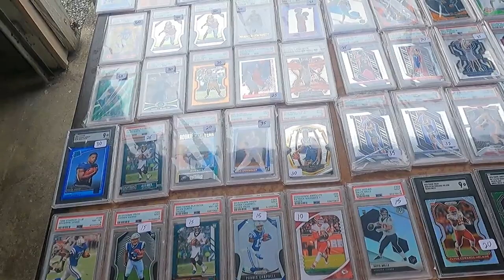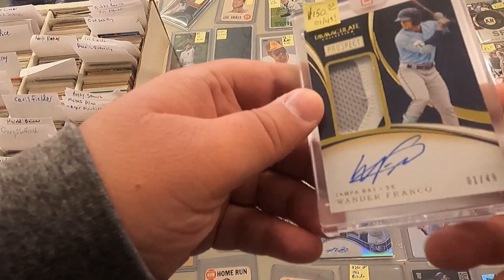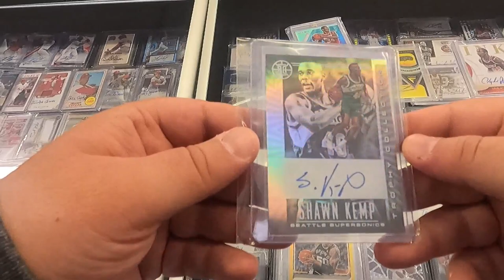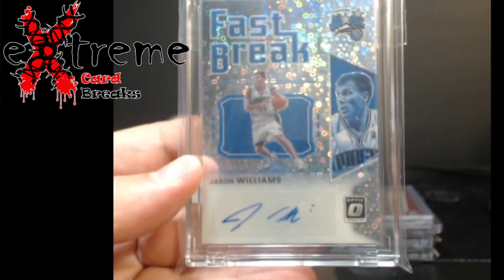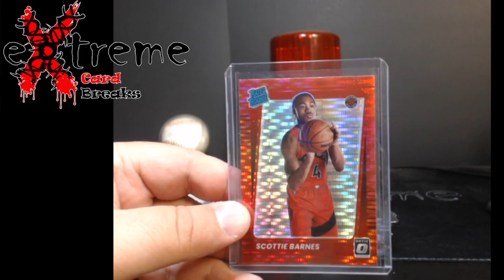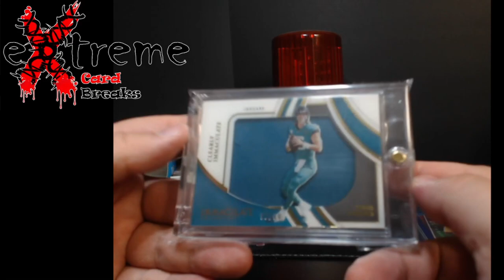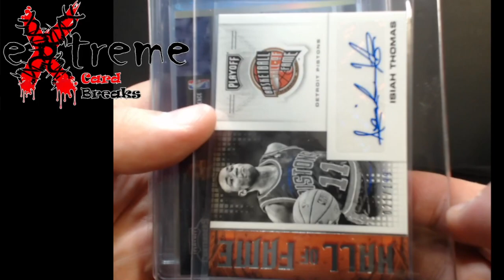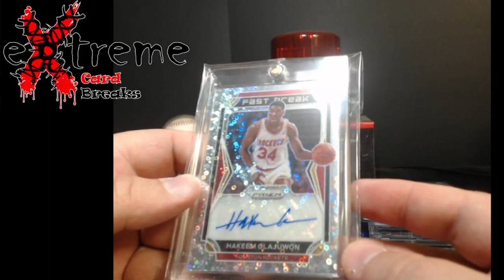Salem, Indiana Sports Card Show - Picked up some HOF AUTOs and More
1811 N Dixie Ave #104

Who do I collect:
Roberto Clemente
Michael Jordan
Nolan Ryan
Sidney Crosby
Vintage Cards